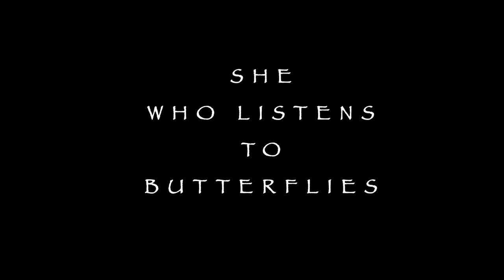She Who Listens to Butterflies - Trailer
A character-based nature documentary, planned versions 52/80 min.
Written by Paolo Volponi & Marta Skowron Volponi, (Poland 2016).
In the oldest jungle on earth, the fabulous Taman Negara (Peninsular Malaysia), MARTA SKOWRON VOLPONI, a young passionate entomologist, found a tiny new species of butterfly that perfectly resembles a bee. Now she wants to confirm that “her” butterfly not only looks very similar to a bee but also behaves like one, for example in the way it flies! Marta goes back to the jungle but this time she cannot find the butterfly in the place she always did. What's wrong? While she moves to other sides of the huge jungle in search of “her” butterfly, the scientific expedition turns into an adventure that brings Marta not only new scientific discovers (butterflies that buzz like bees!) but gives her direct contact with the jungle's problems on a local and global scale.